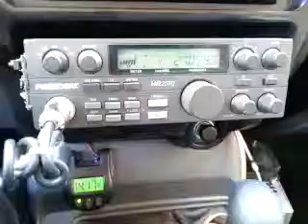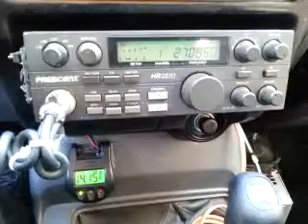01-12-2014 ModSqd 315TX